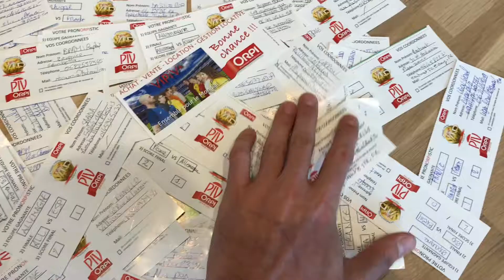ORPI VIP Le PronORPIstic Game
La finale de la Coupe du Monde 2018 devinée et c'est gagné!
Un week end à Barcelone pour 2, d'une valeur de 1000€ à gagner!